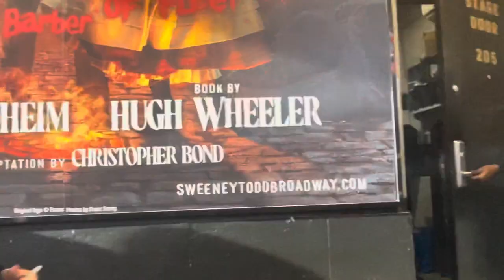Jordan Fisher’s final Sweeney Todd bows and stage door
Lunt-Fontanne Theatre

Sorry for crap sound